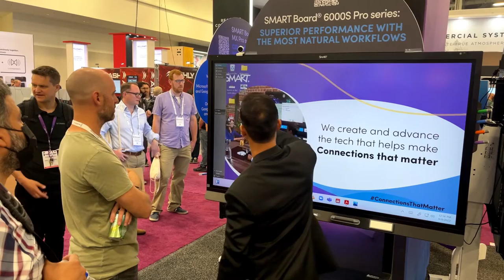InfoComm 2022: Experience SMART's Top of the Line Solutions for the NEW Hybrid World of Work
Have you seen 👀 SMART's interactive displays in action?! 🚀 Our team has already done hundreds of demos at InfoComm so far! 😲

Drop by our Booth W2617 and experience SMART's top of the line solutions for the NEW Hybrid, and back to the office, World of Work!

We look forward to meeting you! 📅 June 9th and 10th!

SMART, with over 30 years of experience in interactive displays, is excited to make the ConnectionsThatMatter between technology, teams, and big ideas in your business meetings!

More video stories from Infocomm 2022:

🎬 Look Forward to Seeing You at

🎬 We'd Love to See You at the